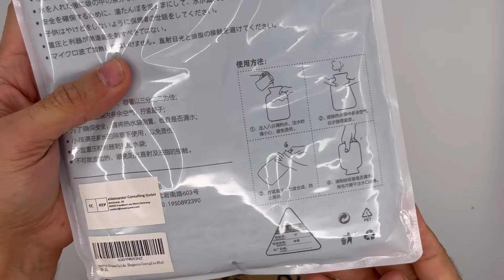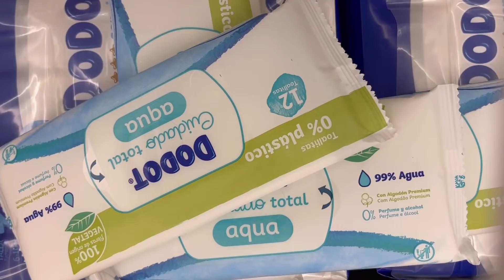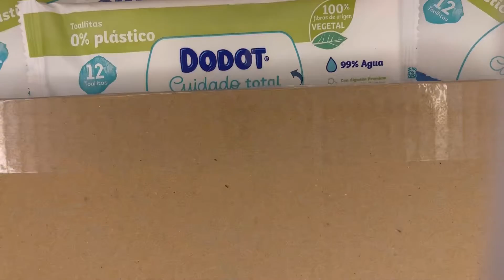Abriendo paquetes de Amazon (Parte 33)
Marca Amazon - Mama Bear Yogur ecológico con puré de fresa, plátano y zanahoria morada ecológico, 6 x 90g
Enlace a Amazon

Lima Pies Electrica Quita Durezas para Pies Electrico Recargable Profesional Pulidor de Callos Pedicura Cabezal Exfoliante Cuidado Talon con 3 Rodillos de Recambio 2 Velocidades
Enlace a Amazon

Bolsa de Agua Caliente, 2L Botella de Agua Caliente Gran Capacidad, Natural Goma Botellas con Linda Funda Suave Regalos de Invierno y Navidad para Niños, Mujeres y Mayores (Azul)
Enlace a Amazon

Fiambrera Eléctrica Renovar 3 en 1 75W Calentador de Comida Portatil 220V 24V 12V 1,5L Termo Comida Caliente de Acero Inoxidable Extraíble Hermetica para Coche Camión y Trabajo
Enlace a Amazon

Enlace a Amazon

Dodot Pañales Bebé Sensitive Talla 3 (6-10 kg), 280 Pañales + 1 Pack de 48 Toallitas Gratis Aqua Pure, Óptima Protección de la Piel de Dodot, Pack Mensual
Enlace a Amazon

Thrustmaster T128, Volante de Carreras Force Feedback con Pedales Magnéticos, Xbox Series X|S, Xbox One, PC
Enlace a Amazon